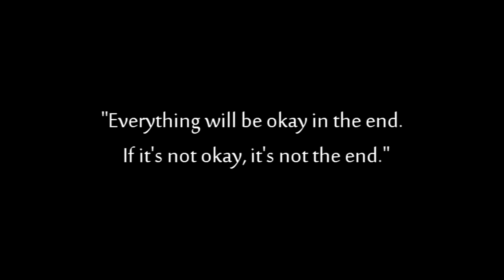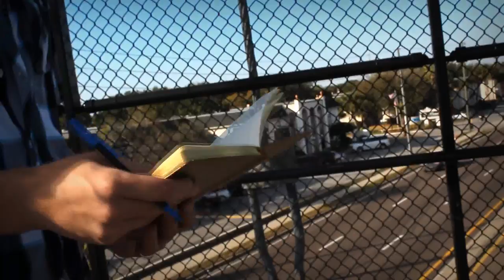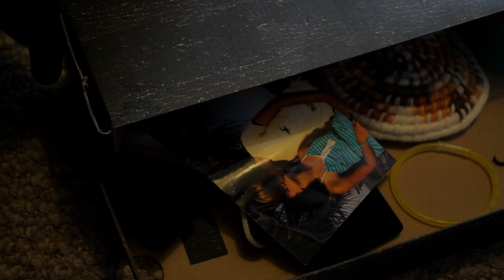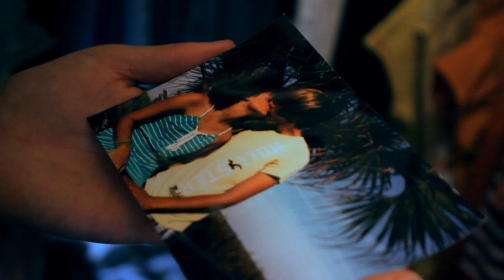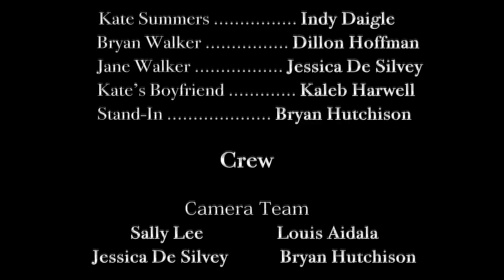The E.N.D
"Everything will be okay in the end. If it's not okay, it's not the end"

An emotional drama revolving around two lovers, who have similar interests but just don't try progressing along the right lines. What they really want from their own lives, is what the whole movie is about.

Directed and Edited by Dillon Hoffman.

Original Story and Music - Ashwin Vinayagamoorthy.

Screenplay - Terrell Grice.

Camera Op - Sally Lee and Louis Michael Aidala.

Starring - Dillon Hoffman, Indy Daigle, Jessica De Silvey, Kaleb Alexander Harwell, Bryan Hutchison.